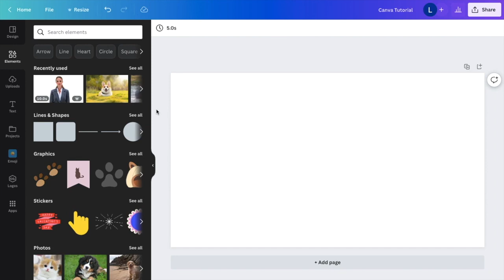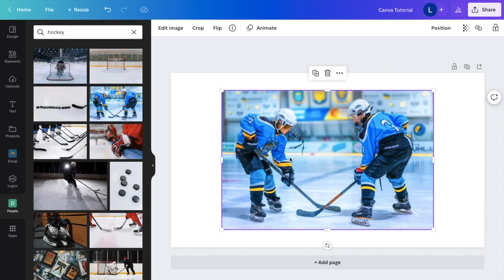How To Use Pexels Images In Canva | Canva Tutorial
This is a Canva Tutorial of using Pexels images in Canva. Here's how you can use Pexels images in Canva:

1. Go to Canva.com and log in to your account.

2. Click on the "Create a design" button and select the type of design you want to create.

3. In the search bar, type "Pexels" and select "Pexels Images" from the dropdown menu.

4. Search for the image you want to use by typing keywords related to the image in the search bar.

5. Select the image you want to use and drag it onto your design canvas.

6. You can now use the image in your design, just like any other image in Canva.